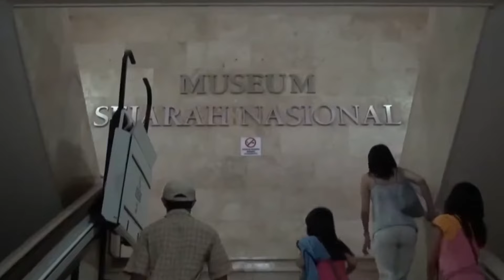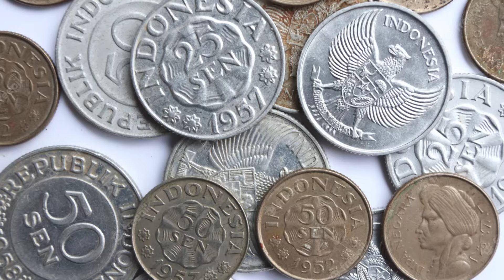Jakarta Travel Guide: 12 Best Things to Do in Jakarta, Indonesia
How to find cheap flights and travel more // This Jakarta travel guide shares the best things to do in Jakarta.

Recommended Tours in Jakarta:

Active Volcano, Rice Field, Hot Spring, Fruit market, Tea Plantation with Lunch

Experience the vibrant energy of Jakarta, the bustling capital city of Indonesia, as we unveil the top things to do and see in this dynamic metropolis

Immerse yourself in Jakarta's rich history and heritage by visiting iconic landmarks. Explore the historic district of Kota Tua, also known as Old Batavia, where you can wander through colonial-era buildings, visit museums, and learn about Jakarta's past.

Indulge in Jakarta's vibrant culinary scene and savor the diverse flavors of Indonesian cuisine. Explore the local street food scene at famous spots like Jalan Sabang or Pasar Santa, where you can try popular dishes like nasi goreng (fried rice), satay, and gado-gado. Don't miss the chance to sample traditional Indonesian snacks and desserts at the bustling traditional markets.

Experience the modern side of Jakarta by visiting its impressive shopping malls and entertainment centers. Explore the upscale shopping district of Jalan Thamrin and visit luxurious malls like Plaza Indonesia and Grand Indonesia. Enjoy world-class entertainment at venues like Taman Mini Indonesia Indah or Ancol Dreamland, where you can find thrilling rides, water parks, and beautiful beaches.

Discover Jakarta's vibrant arts and culture scene. Visit the National Museum and explore its extensive collection of Indonesian artifacts and artworks. Experience traditional music and dance performances at venues like Gedung Kesenian Jakarta or Taman Ismail Marzuki.

Escape the city's hustle and bustle by exploring Jakarta's green spaces. Take a leisurely stroll in Taman Suropati or Taman Menteng, where you can relax amidst lush greenery and serene surroundings. Visit the beautiful Thousand Islands, a group of islands located off the coast of Jakarta, and indulge in beach activities, snorkeling, and island hopping.

Join us as we uncover the hidden gems and must-visit attractions of Jakarta, the heart of Indonesia. Let us transport you to a world of vibrant culture, fascinating history, and exciting experiences.

Get ready to be captivated by the allure of Jakarta in this immersive video experience. So, pack your bags, and let the adventure begin in this remarkable city where tradition meets modernity and a warm Indonesian welcome awaits!

Keep watching to see the top things to do in Jakarta, top attractions in Jakarta, places to visit in Jakarta and Asia travel guides.

Inspired by The 13 best things to do in Jakarta, Indonesia

Inspired by 25 Best Things to Do in Jakarta (Indonesia) | Travel Video | SKY Travel

Inspired by Jakarta Indonesia Travel Guide | What to do in 2022

Inspired by Jakarta, Indonesia's Race to Save the World's 2nd Largest MEGACITY

Inspired by First Time in INDONESIA!! / Jakarta is Full of Surprises! / Indonesian Street Food Tour 2023

Also check out: Luang Prabang Laos Travel Guide: 12 Best Things to Do in Luang Prabang

Also check out: Phnom Penh Cambodia Travel Guide: 12 BEST Things To Do In Phnom Penh